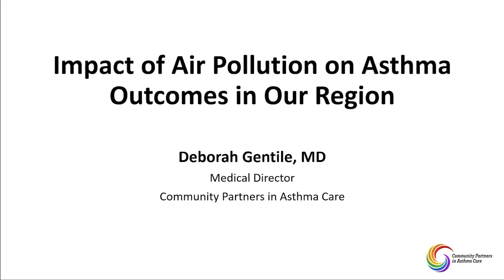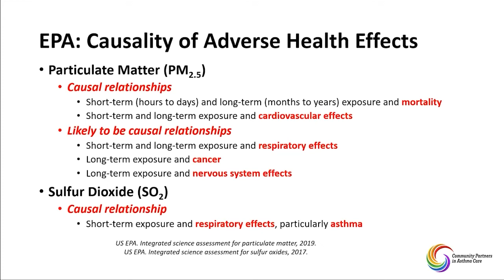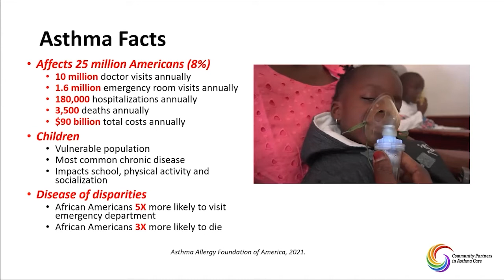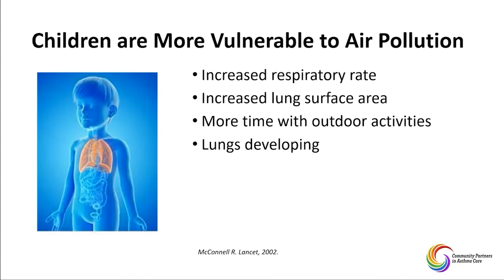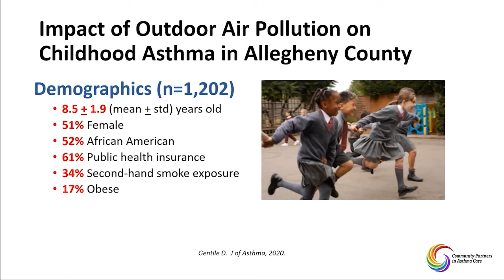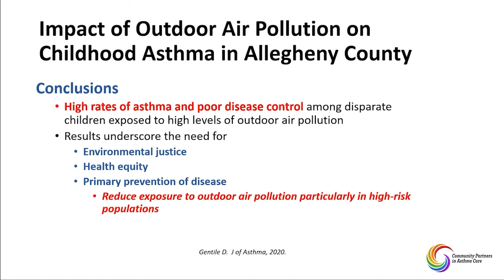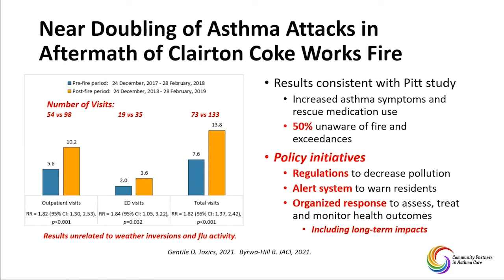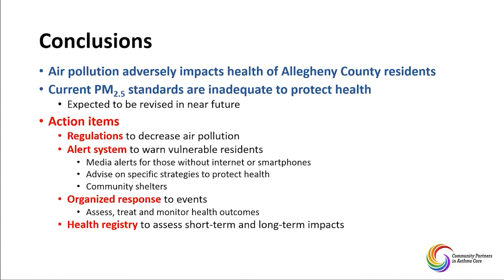Deborah Gentile - Pittsburgh 2021 Asthma Summit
Deborah Gentile, MD, Medical Director, Community Partners in Asthma Care

0:00 Introduction
4:55 Adverse Health Effects
10:08 Asthma
20:43 Impact of Air Pollution on Kids
41:12 Clairton Coke Works Fire
47:26 Other Impact of Outdoor Air Pollution
49:45 Public Health Standards
52:27 Conclusions